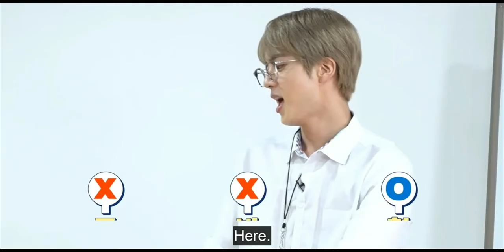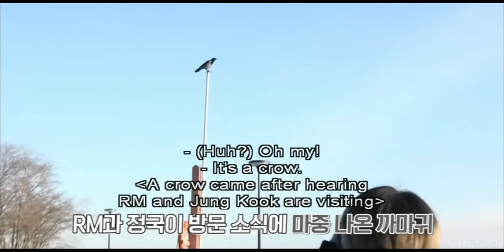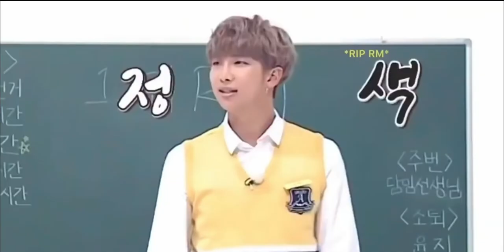BTS funny moments compilation 2021!!(Try not to laugh challenge)kpop